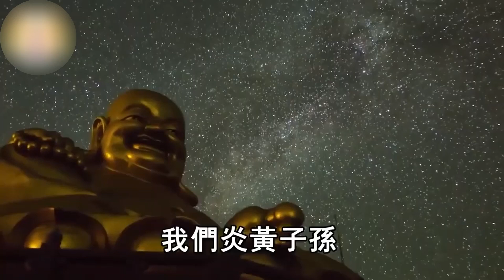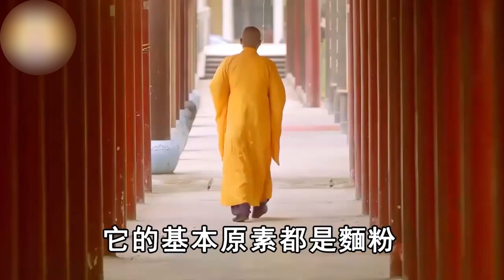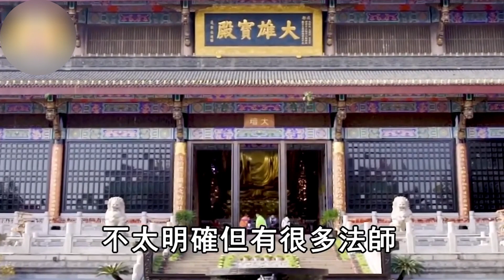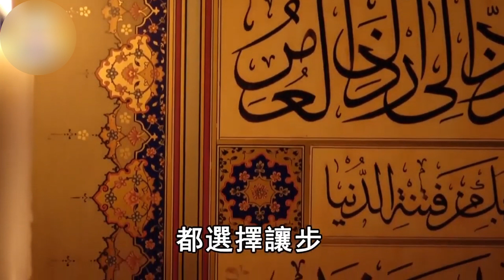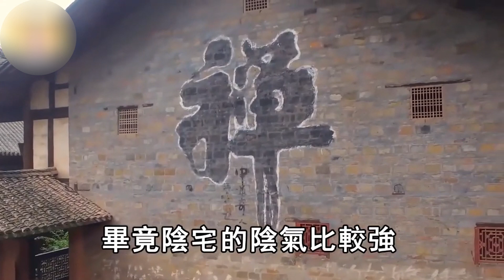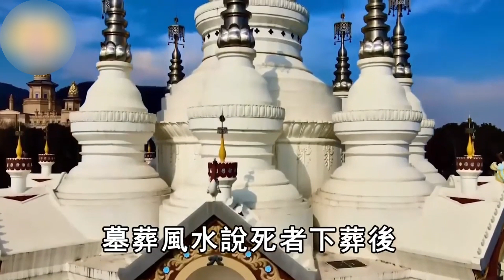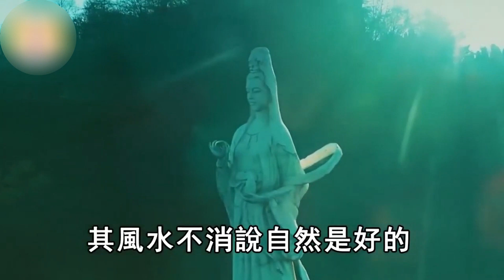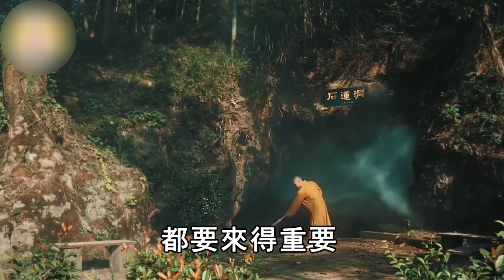人死後，到底該火葬還是土葬？高僧透露：選這種葬法小心沒法轉生成人！趕緊來看看！| 佛說